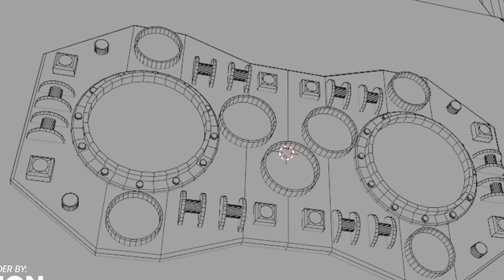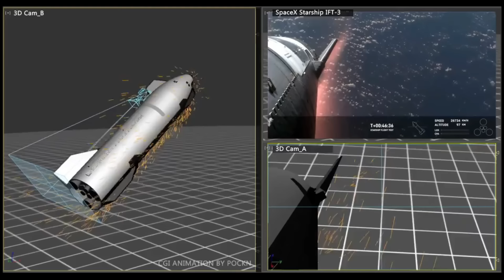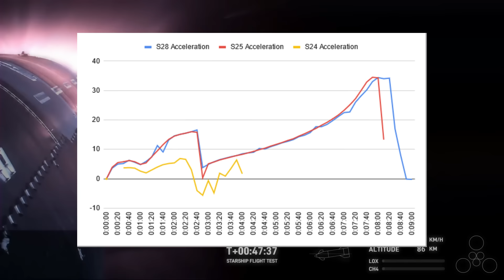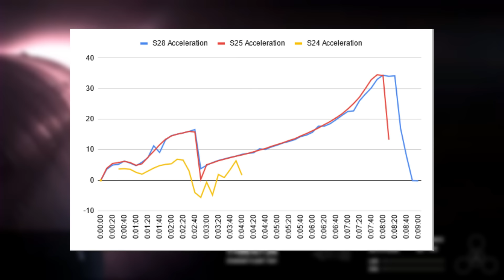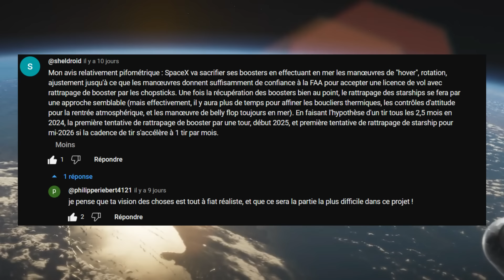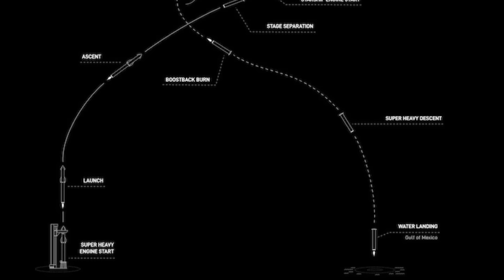Le CRASH programmé du STARSHIP ! - Le Journal de la Starbase #143 - Le JDS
🌍 *L'actualité spatiale de la Starbase en vidéo avec Quentin du Journal de l'Espace ! Quelles sont les news à ne pas manquer ?*

- *Voix* : Quentin Leicht
- *Questions* : Philippe Riebert

🌍*LE JDS*
Vous retrouverez l'actualité de la Starbase de SpaceX tous les Mercredi et Samedi, à chaque fois, à 18h.